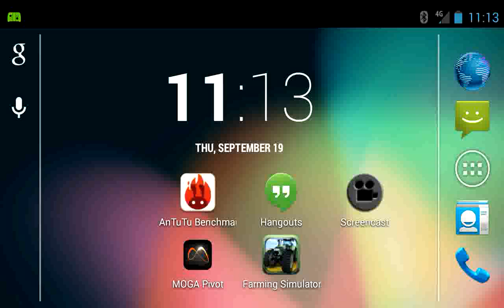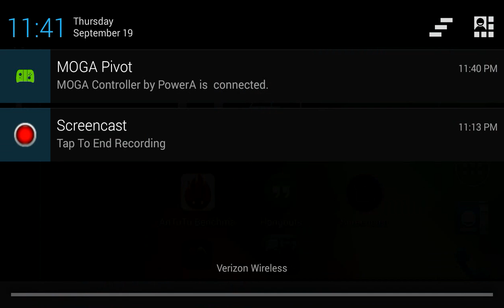Farming Simulator Casual Edition with Moga Pro!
New game and playing with the Moga Pro Controller! You can also catch me on Twitch!